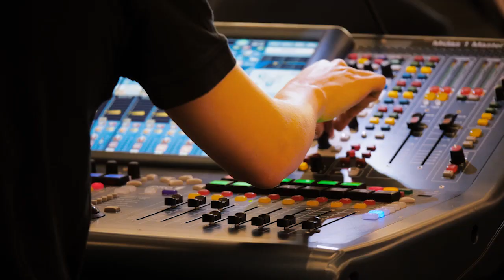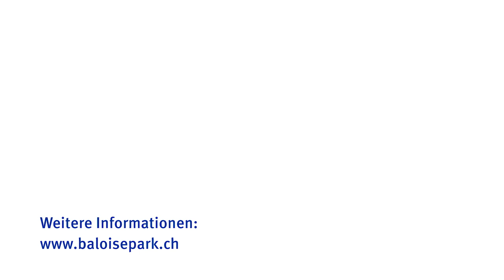Baloise Park Aufrichte Februar 2019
Der neue Konzernsitz und das Hochhaus im Baloise Park haben ihre endgültige Höhe erreicht. Für die Bauherrin Baloise Group ist damit ein wichtiger Meilenstein erreicht, den sie mit über 200 am Bau Beteiligten feiert. Die Luftaufnahmen bei den atemberaubenden Lichtverhältnissen sprechen für sich.